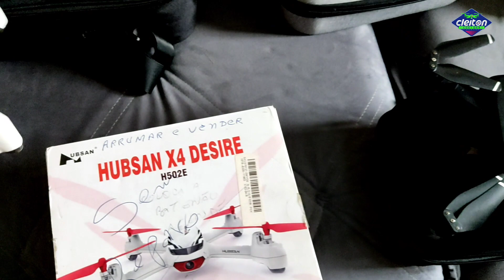DRONES A VENDA! FEIRINHA DO CLEITON DIVERSOS DRONES BONS E BARATOS PARA INICIANTES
FEIRINHA DE DRONES DO CLEITON DIVERSOS DRONES BONS E BARATOS PARA INICIANTES

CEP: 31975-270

✅ HUBSAN ZINO MINI PRO 🚨( 04 BATERIAS )🚨
Valor: R$ 3.400
Peso aproximado: 2kg
Dimensões: 34cm x 17cm x 19cm

✅ MOCHILA DJI
Valor: R$ 150,00
Peso aproximado: 200g
Dimensões: 23cm x 15cm x 12cm

✅SJRC F7 4K PRO 🚨( VENDIDO )🚨

✅ CFLY FAITH 2 PLUS 🚨( 1BATERIA )🚨
Valor: R$ 1.800
Peso aproximado: 3kg
Dimensões: 35cm x 27cm x 42cm

✅KF101 MAX 🚨( VENDIDO )🚨

✅KF102 MAX 🚨( VENDIDO )🚨

✅SG908 MAX 🚨( VENDIDO )🚨

✅NEW G21 🚨( VENDIDO )🚨

✅ NIGHT DEVIL 2003 🚨( VENDIDO )🚨

✅HR H14 🚨( 01 BATERIA )🚨
Valor: R$ 400,00
Peso aproximado: 500g
Dimensões: 23cm x 17cm x 06cm

✅ EACHINE E013 🚨( VENDIDO )🚨

✅ HUBSAN X4 DESIRE SUCATA 🚨( 01 BATERIA )🚨
Valor: R$ 200,00
Peso aproximado: 500g
Dimensões: 21cm x 21cm x 11cm

✅ DRONE SUCATA 🚨( VENDIDO )🚨

✅ÓCULOS EMAX FPV
Valor: R$ 350,00
Peso aproximado: 1.5kg
Dimensões: 23cm x15cm x 12cm